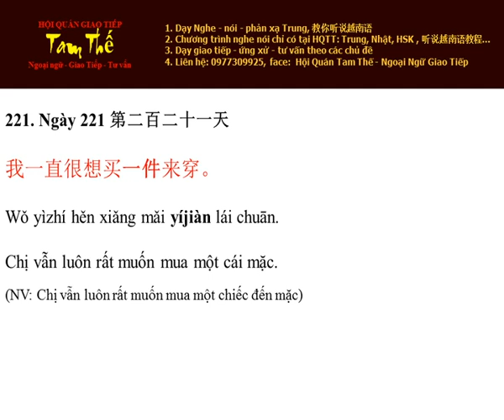Ngày 221 Chị vẫn luôn rất muốn mua một cái mặc - Nghe Noi Tieng Trung Moi Ngay Mot Cau